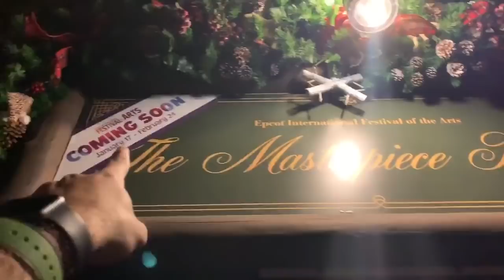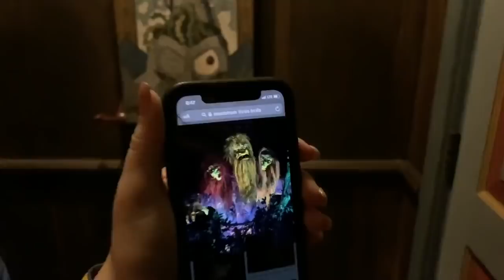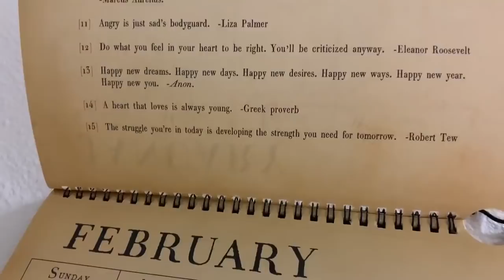The Perfect Night to Stroll the World Showcase! | EPCOT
Tonight we bring the magic of EPCOT to you! First we start out at the Boardwalk and talk (more!) about the runDisney marathon weekend. The weather was no joke! Also, thank you all for raising over $1,000 dollars for our Chicago marathon American Cancer Society fundraiser in 24 hours. That's insane. Once we get into the park we decide on a nigh strictly full of the World Showcase. We cannot wait for the Festival of the Arts which starts this Friday! Can you believe it? We ride Gran Fiesta Tour and even meet Anna and Elsa in their new costumes! After some Morocco water (duh!) we stake out a spot for EPCOT Forever. We'll never be over the Walt cameos in this show. Peter runs and Sarah reads at the Boardwalk before we head home. A quick Eve cameo and we are off to bed! See you tomorrow!

Orlando, FL
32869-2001